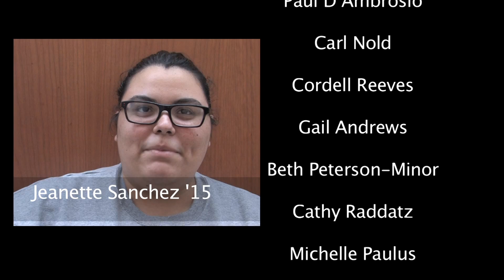Cooperstown Graduate Program: A Bold Vision Realized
A celebration of the 50th Anniversary of the Cooperstown Graduate Program. Happy birthday, CGP!